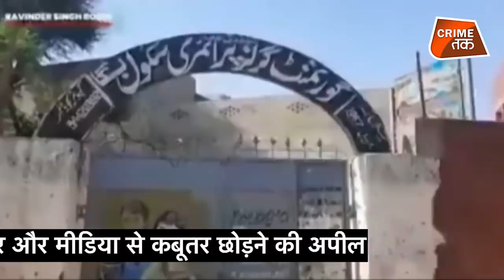जिस कबूतर को जासूस समझा उसका मालिक पाकिस्तान का ये शख़्स निकला|CRIME TAK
पिछले दिनों जिस कबूतर को पाकिस्तान प्रशिक्षित पक्षी समझकर पकड़ा गया था उसे अब छोड़ दिया गया है. अधिकारी ने बताया कि पाकिस्तान के एक ग्रामीण ने दावा किया कि यह उसका पालतू कबूतर है. कबूतर पर लगे एक टैग और पिंक पैच के चलते शक हुआ था.